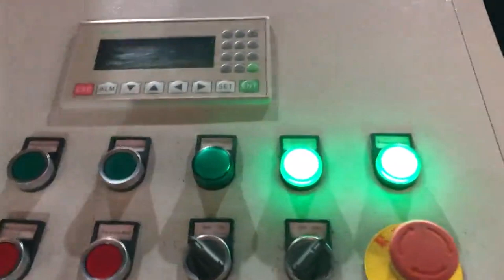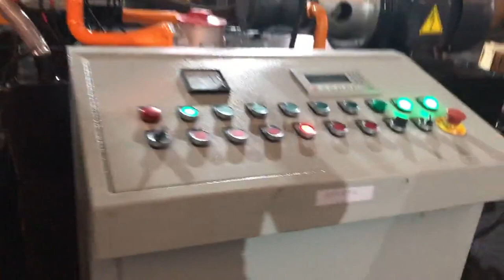briquetters automatic aluminum iron metal scrap hydraulic briquette recycling machine-- (sbj-315)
Briquetters Automatic Aluminum Iron Metal Scrap Romania, Mozambique, China Briquetters Automatic Aluminum Iron Metal Scrap Hydraulic Briquette Recycling Machine,, , SBJ, 315,, Find details about China Briquetting Press Machine, Briquette Machine from Briquetters Automatic Aluminum Iron Metal Scrap Hydraulic Briquette Recycling Machine,, , SBJ, 315, , Jiangyin Derby Machinery Co., Ltd. Briquetters Automatic Aluminum Iron Metal Scrap Greece, Algeria, China Briquetters Automatic Aluminum Iron Metal Scrap Hydraulic Briquette Recycling Machine Ye83, 400W, Find details about China Recycling Machine, Briquetting Machine from Briquetters Automatic Aluminum Iron Metal Scrap Hydraulic Briquette Recycling Machine Ye83, 400W, Jiangsu Huahong Technology Stock Co., Ltd. Hydraulic Briquette Automatic Aluminum Iron Metal Ethiopia, Switzerland, Press, Briquetting Press, Briquetting Machine manufacturer, supplier in China, offering Hydraulic Briquette Automatic Aluminum Iron Metal Scrap Recycling Machines Briquetters, Hydraulic Alligator Shear for Waste Steel Metal Cutting Recycling Machines, Hydraulic Waster Car Shell Baler Power Press Baling Machines and so on. China Briquetters Metal Hydraulic Automatic Indonesia, Liberia, Briquetting Presses, Briquetters Metal Hydraulic, Recycling Machine manufacturer, supplier in China, offering Briquetters Metal Hydraulic Automatic Briquetting Presses Recycling Machine, Hydraulic Press Metal Cutter Crocodile Machine, 2500kn Hydraulic Press Scrap Metal Baler and so on. China Hydraulic Metal Scrap Briquetting Machine Croatia, Malaysia, China Hydraulic Metal Scrap Briquetting Machine,, , SBJ, 630,, Find details about China Briquetting Press Machine, Briquette Machine from Hydraulic Metal Scrap Briquetting Machine,, , SBJ, 630, , Jiangyin Derby Machinery Co., Ltd. scrap metal chips briquette machine Hungary, hydraulic Russian, What is a metal briquette machine. Metal briquette machine presses the metal waste under high pressure into a briquette form. Normally it is used to reduce the storage cost as well as the conversion ratio in the furnace for metal recycling.The study shows the energy cost to get metal from metal recycling is only 50, 90% by using raw minerals. Aluminum Briquetting Austria, Aluminum Briquette Machines Belgium, Automatic Aluminum Briquetting Press Machine . Aluminum Briquetting, Squeeze Value From Aluminum Waste. No matter how you slice it, manufacturing aluminum products leads to aluminum and fluid waste. Aluminum Briquetting Aluminum scrap metal, in the form of turnings, filings, chips and shavings, is produced every day of production, piling up on the equipment Metal Briquetters Belarus, Metal Densifiers Benin, BE Equipment provides sales and professional services for recycling, waste reduction, and waste handling equipment industries that produce metal waste. As part of our offering we offer new metal briquetters and metal densifiers from various manufacturer including Mayfran, RUF, International Baler, CP, Dens, A, Can, Imabe, and Weima America. China Briquette Machine Senegal, Briquette Machine South Africa, China Briquette Machine manufacturers, Select 2020 high quality Briquette Machine products in best price from certified Chinese Mining Machine manufacturers, Rolling Machine suppliers, wholesalers and factory on Made, in, China.com Metal Briquetting Antigua and Barbuda, Metal Briquetting Machines Japan, These arent the huge, noisy metal briquetters of the past. All RUF systems are engineered for automatic, 24, hour operation with low horsepower, compact designs that allow for easy integration into existing production lines. RUF Briquetters can help you salvage more value from your scrap materials, including, Scrap Aluminum Shavings Automatic Briquetting USA, Vietnam, Block Making Machine, Recycling Machine, Briquetting Machine manufacturer, supplier in China, offering Scrap Aluminum Shavings Automatic Briquetting Recycling Machine, Hydraulic Guillotine Scrap Metal Sheet Shear Recycling Machine, Big Hydraulic Scrap Aluminum Iron Steel Metal Sheet Shearing Machine and so on. Source Recycling Machine Products from Oman, Panama, Recycling Machine products in China, from reliable China Recycling Machine manufacturers, suppliers, exporters and wholesalers